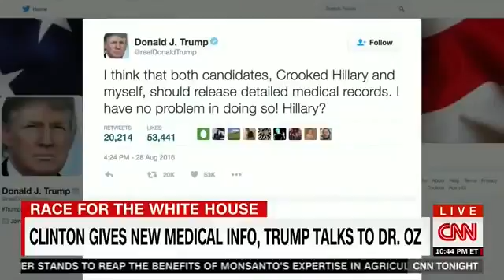CNN Panel Laughs As Trump Supporter Says Candidate ‘ Looks Fantastic ’ to Him - 9/14/16